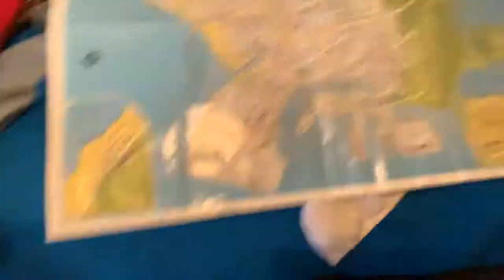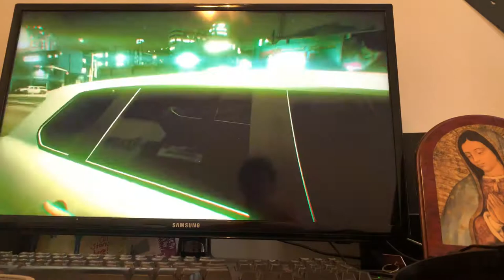Playing GTA five